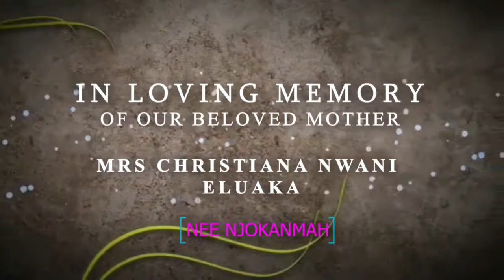CELEBRATING THE MEMORY MRS CHRISTIANA NWANI ELUAKA TRAILER